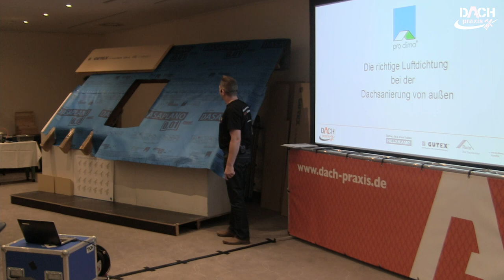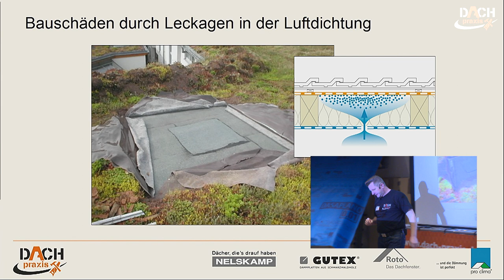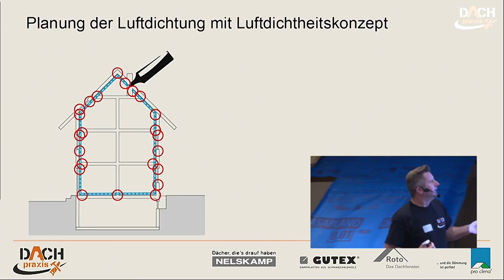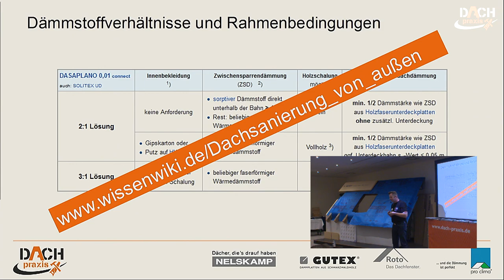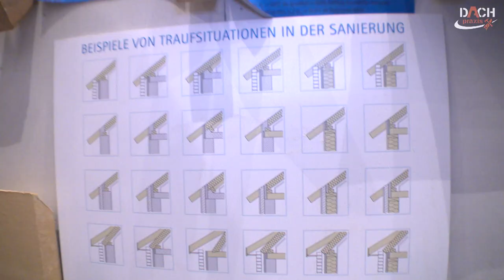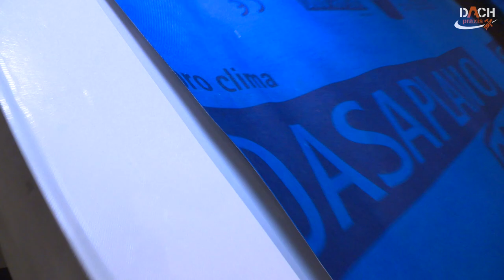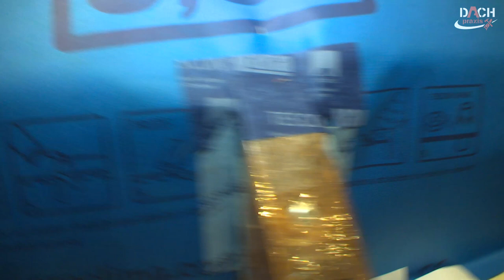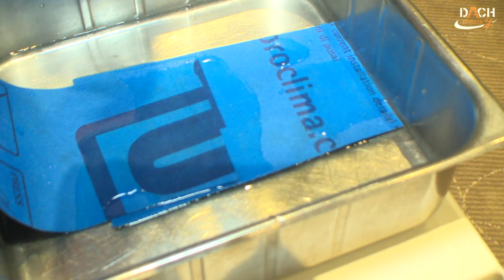Die richtige Luftdichtung bei der Dachsanierung mit DASAPLANO Theorie und Praxis DACH PRAXIS 2017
Die richtige Luftdichtung bei der Dachsanierung von außen ist entscheidend für die dauerhaft sichere Funktion und die Bauschadensfreiheit des Bauteils. Aber welcher Aufwand ist wann sinnvoll? Sanierungslösungen im Vergleich. Fachvortrag pro clima